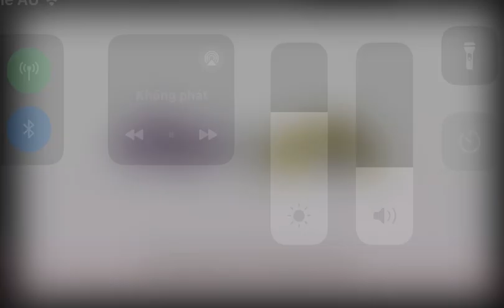Creditos de Mister Maker Versao Discovery Kids